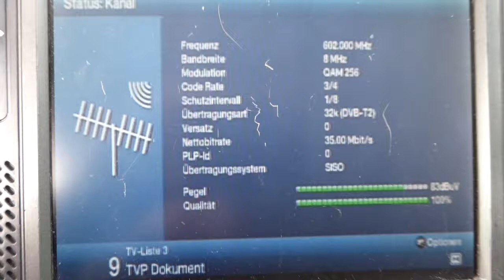01.06.2021, PCH1: Der neue TVP Test Mux-5, Szczecin K37 (2)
Hier nochmal der "TVP Test Mux-5", Szczecin-Kolowo, K37 um 07.54 MESZ mit starkem Signal und 100% Qualität

Here again "TVP Test Mux-5" from Szczecin-Kolowo, ch37  at 05:54 UTC. Now coming with strong signal and 100% of quality.

Content of "TVP Test DVB-T2 Mux-5"
TVP Dokument  (documentary px)
TVP Kobieta  (px for women; "Kobieta" means woman/female)
TVP Kultura HD (culture and religion)
TVP Polonia HD (external service for Polish speaking people)
TVP Rozrywka SD (entertainment px)